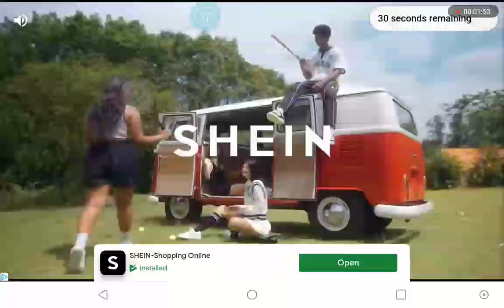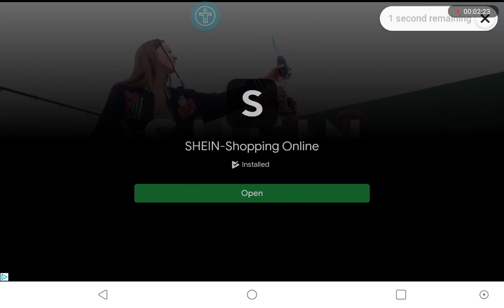December 13, 2023